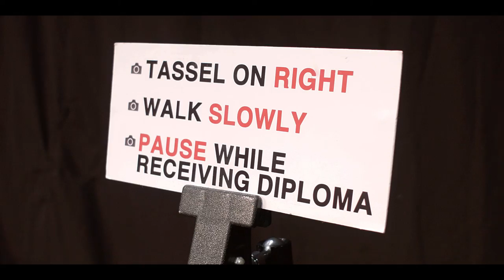Wilkes University 69th Annual Spring Commencement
On Saturday, May 21, 2016, the University celebrated the achievements of our graduates at the the 69th Annual Spring Commencement exercises.